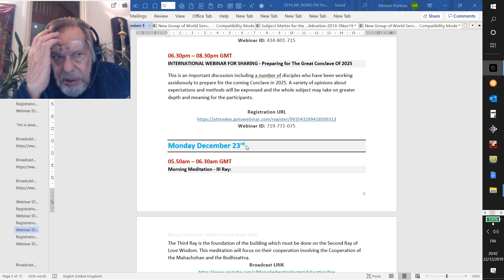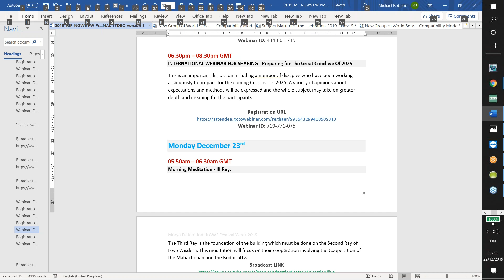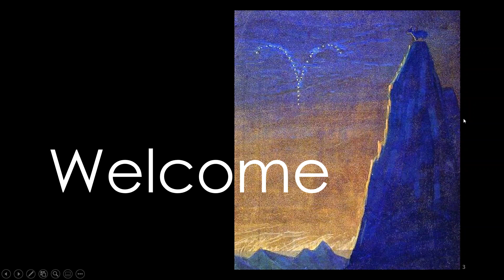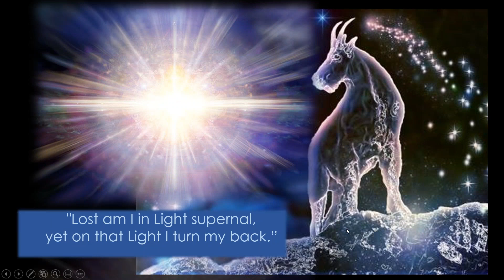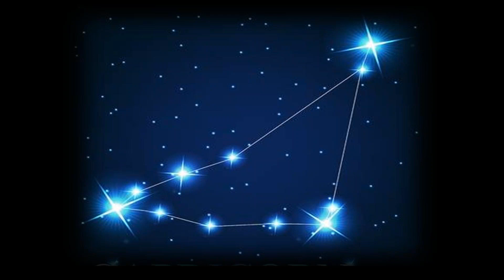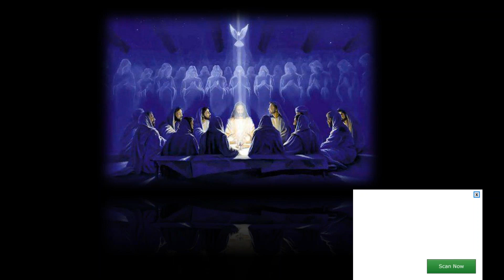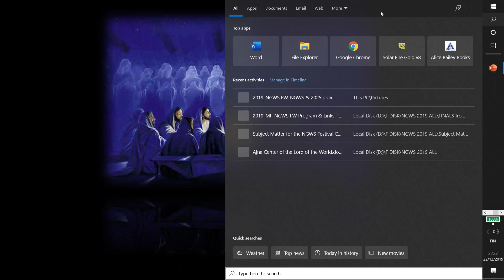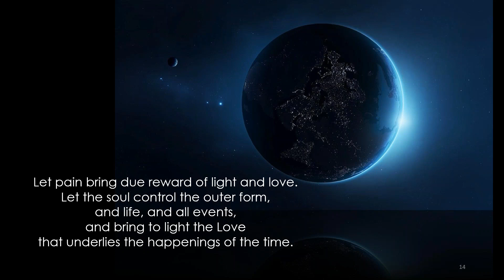*2019 Festival Week: NGWS Preparing for the Great Conclave Of 2025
Festival Week International Webinar for Sharing  NGWS Preparing For Conclave Of 2025  22Dec19